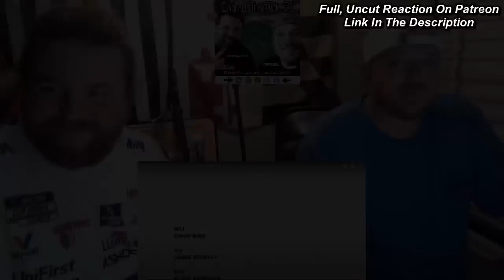Americans React To "The Inbetweeners - S3E5 - Home Alone" | ALWAYS LOOKING FOR TROUBLE!!!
@lloydguitars Quality Guitars & Basses inspired by the greats like B.B. King, Paul McCartney, & Noel Gallagher for a fraction of the price.
@charcoalcoffeecompany Single-Origin coffee roasted over wood fire for a unique, exquisite coffee experience. Only available in the UK. for more information.

Spencer's Music Channel: @SpencerJoyceMusic
Daniel's Variety Channel: @AriasandtheNATION
Spencer's Motorsports/Gaming Channel: @SpencerJoycesWorld
Daniel's Bedtime Stories Channel: @StoriestotheNation
Spencer's Food/Fun Channel: @spencersworldofsports